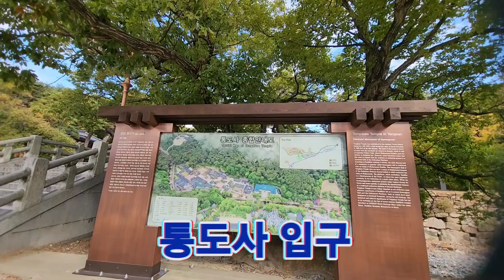경남 양산 통도사의 만추를 즐겨봅시다💙💙💙